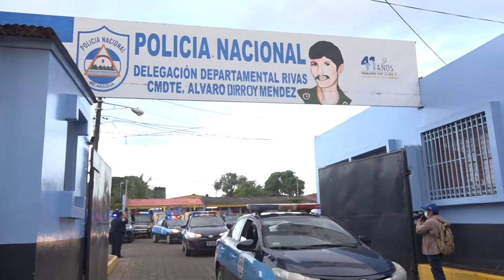POLICIA NACIONAL EN EL DEPARTAMENTO DE RIVAS DA BANDERILLAZO DE SALIDA DEL PLAN MARIA 2020